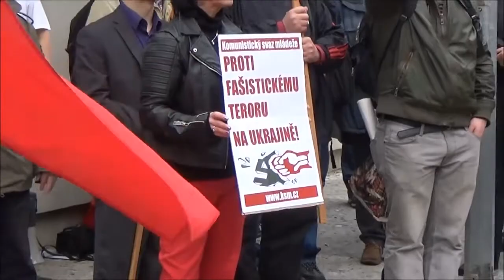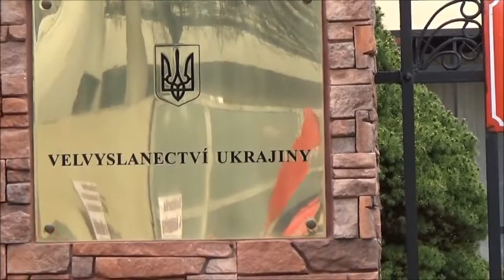Demonstrace KSČM před velvyslanectvím Ukrajiny